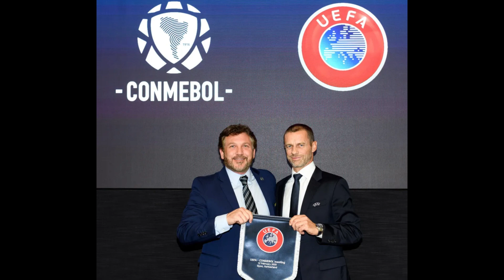SHOCK as Celtic Stars FAIL Drug Tests: Champions League ELIMINATION Looms | celtic fc news today